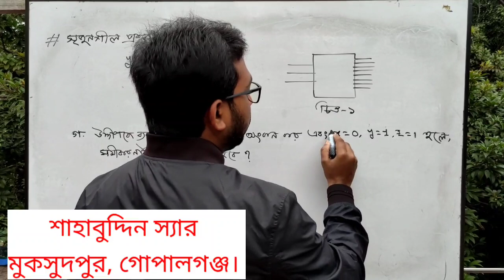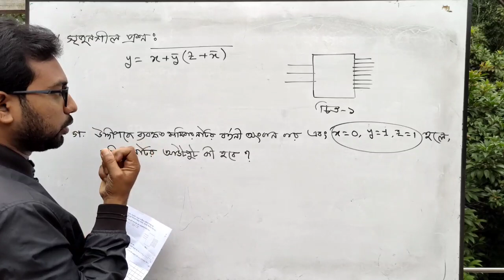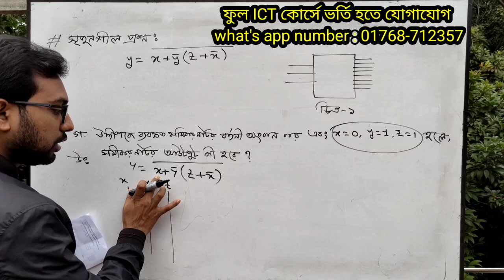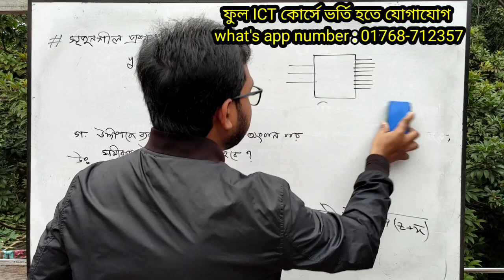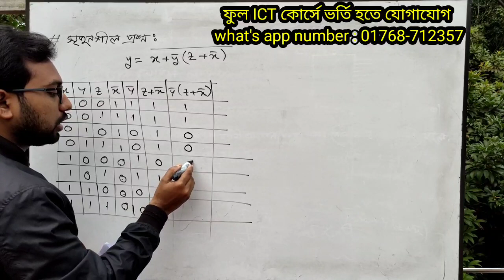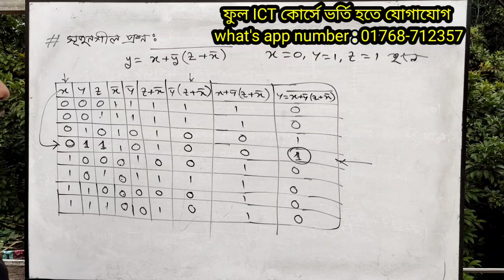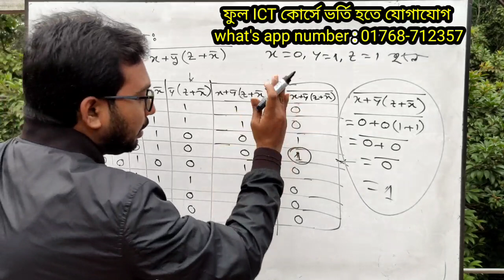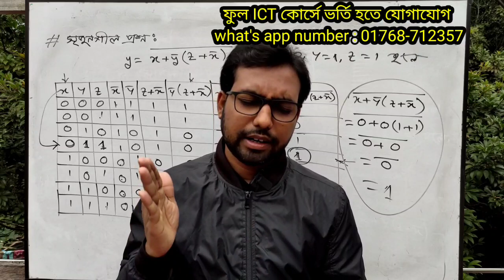মাথা ঘুরার সৃজনশীল প্রশ্নোত্তর 🤣 hsc ict creative question solution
প্রিয় শিক্ষার্থীরা আসসালামু আলাইকুম।
এই ভিডিওতে উচ্চ মাধ্যমিক আইসিটি বইয়ের তৃতীয় অধ্যায় দ্বিতীয় অংশ ডিজিটাল ডিভাইসের সৃজনশীল প্রশ্নোত্তর করে দেখানো হয়েছে। এভাবেই তোমাদের পরীক্ষায় প্রশ্ন আসবে এজন্য অনেক প্রাকটিস করতে হবে। তোমাদের জন্য ICT কোর্স চালু করেছি অর্থাৎ বোর্ড পরীক্ষার আগ পর্যন্ত রেগুলার ক্লাসের মাধ্যমে এই ফুল কোর্সটি করতে পারবে।
কোর্স করতে যোগাযোগ
শাহাবুদ্দিন স্যার